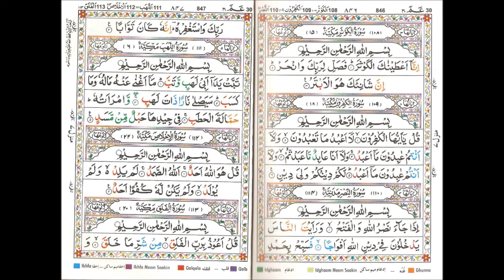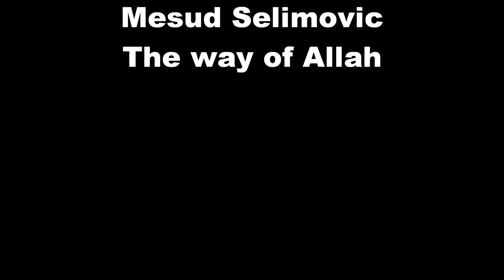Mesud Selimovic by Elva